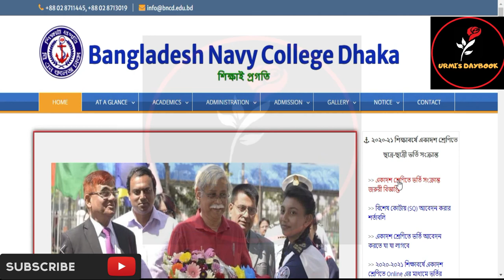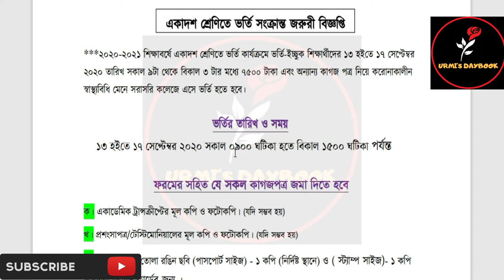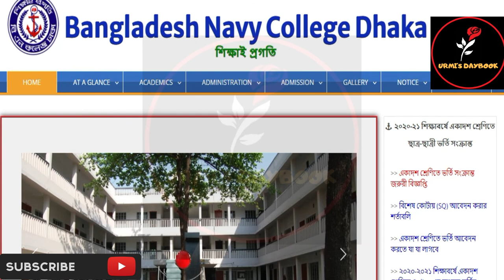B N College Dhaka|Navy College Notice 2020|HSC Admission |Xi Admission|বাংলাদেশ নৌবাহিনী কলেজ ভর্তি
B N College Dhaka|Navy College Admission2020|HSC Admission|Xi Admission|বাংলাদেশ নৌবাহিনী কলেজ ভর্তি|Bangladesh Navy College Admission 2020|HSC Admission 2020|

Bangladesh Navy College Dhaka or BNCD is a primary, lower-secondary, secondary and higher secondary school. Bangladesh Navy College Dhaka is also known as BN College Dhaka। Bangladesh Navy college Dhaka started its journey as Fahmida Cantonment School on 21 February 1978. It was converted into Bangladesh Navy School Dhaka in 1982. Bangladesh Navy College Dhaka came into being in July 1996 as a separate institution. As per directives of Naval Headquarters, Bangladesh Navy College and School were combined to be regarded as a single educational institution in October 1998 and named as Bangladesh Navy College Dhaka.

বিএন কলেজ ঢাকা বাংলাদেশ নৌবাহিনী কর্তৃক পরিচালিত একটি সেবামূলক প্রতিষ্ঠান। প্রতিষ্ঠানটি মিরপুর-১৪ নং সেকশনে নাবিক কলোনি সংলগ্ন অত্যন্ত সুশৃক্সখল ও মনোরম পরিবেশে অবস্থিত